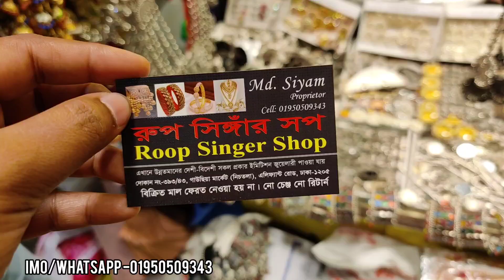সুন্দর সুন্দর সিলভার জুয়েলারি কিনুন গাউছিয়া মার্কেট থেকে/Silver jewellery buy gawsia market buy.